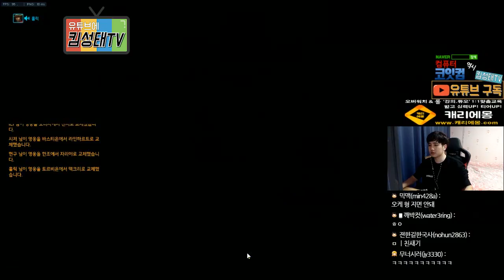[오버워치] 환상캐미 드립의신 성태랑 깨박이랑 드립대결!! [FULL]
둘다 시끄러워